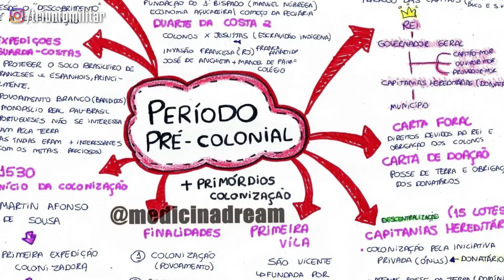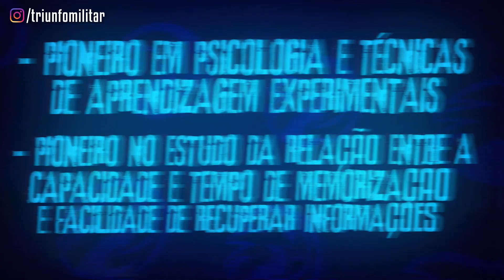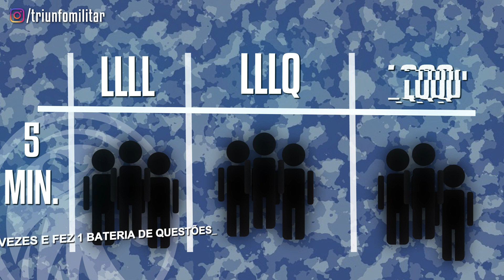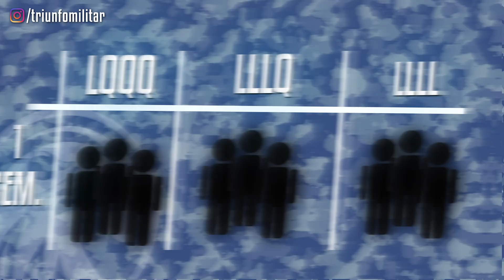MINHA TÉCNICA PARA LEMBRAR DE TUDO QUE ESTUDEI | Aplique Hoje mesmo!